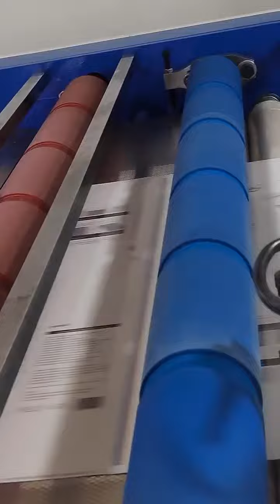Automatic thermal film laminator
GAOKE MACHINERY